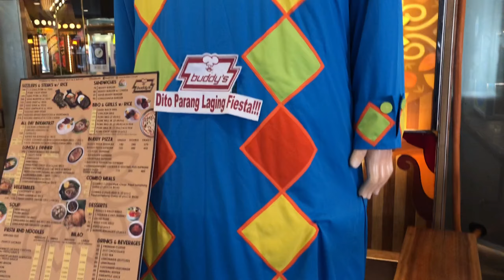Indeed a beautiful place| Grand Venice Canal of Philippines|Yennie Amodia